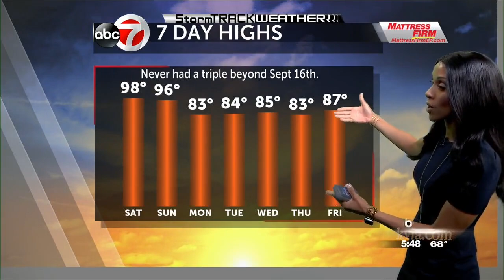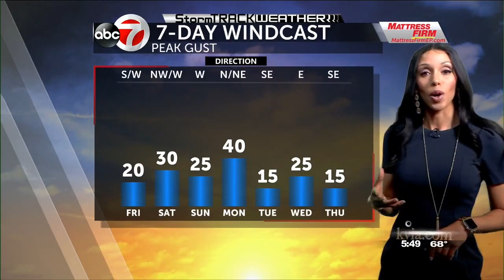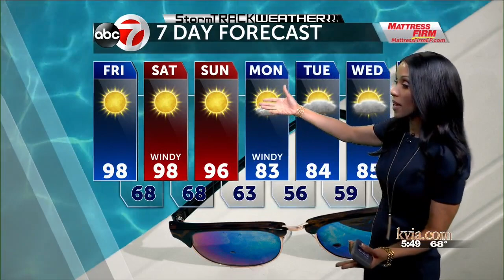StormTRACK Weather: Record high temps through the weekend